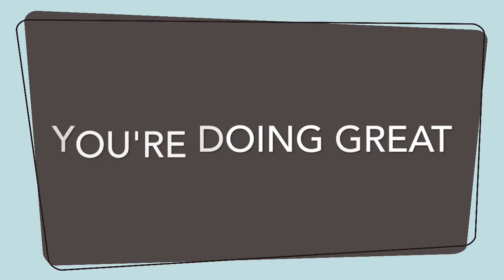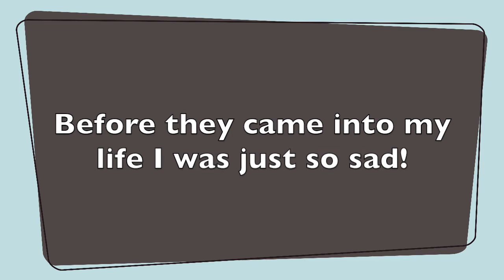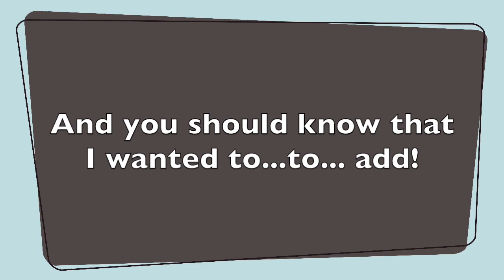Doubles Song ( Call me Maybe)